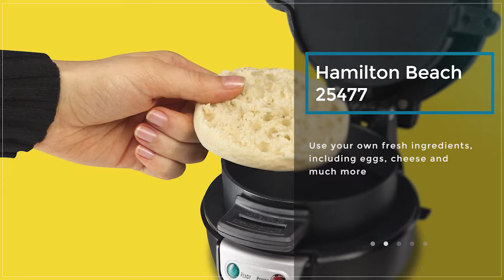Top 5 best Breakfast sandwich maker 2018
best sandwich maker 2018:
Hamilton Beach 25477
Hamilton Beach 25490A
T-fal SW6100 EZ
George Foreman 4-Serving
Proctor Silex 25408